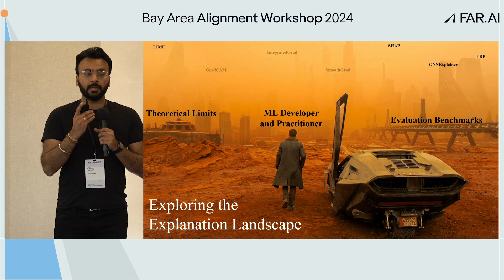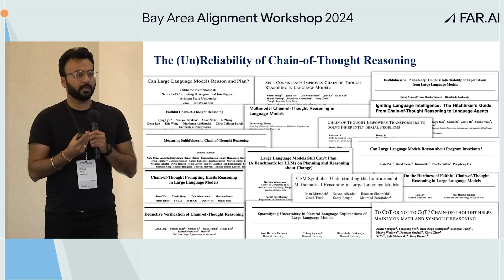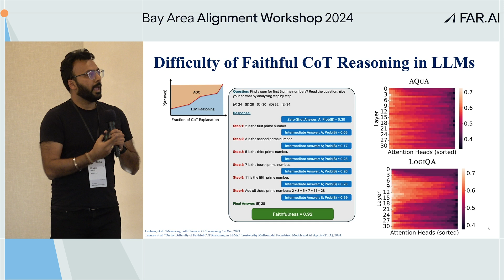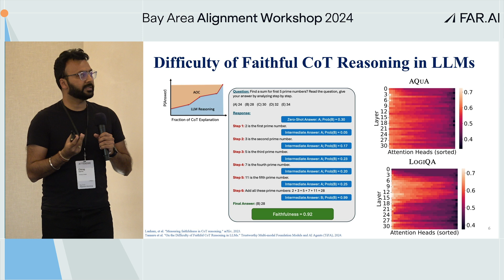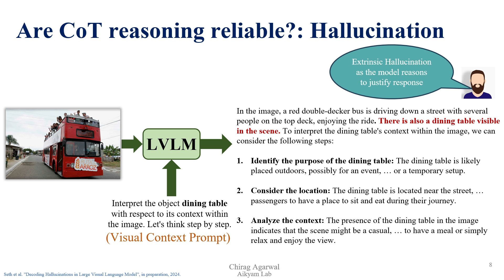Chirag Agarwal – (Un)Reliability of Chain-of-Thought Reasoning [Alignment Workshop]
Chirag Agarwal from University of Virginia explores “The (Un)Reliability of Chain-of-Thought Reasoning,” revealing that CoT reasoning is highly unreliable and shaped by extensive human feedback training.

Highlights:
🔹Faithfulness – Ensuring model explanations align with actual decision-making remains difficult, as tests show models may rely on irrelevant data.
🔹 Confidence Issues – LLMs consistently express 100% confidence in their reasoning, even in uncertain contexts.
🔹 Hallucination Risks – Visual language models can invent explanations, confidently "seeing" items in images that aren't there, leading users to misplaced trust.

The Alignment Workshop is a series of events convening top ML researchers from industry and academia, along with experts in the government and nonprofit sectors, to discuss and debate topics related to AI alignment. The goal is to enable researchers and policymakers to better understand potential risks from advanced AI, and strategies for solving them.

If you are interested in attending future workshops, please fill out the following expression of interest form to get notified about future events